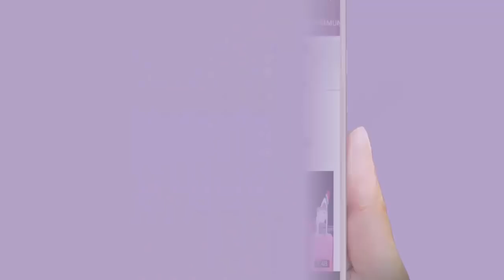নুসরাত বিয়ে করছেন তো শাড়ী ব্যবসায়ীকে! কিন্তু জানেন বিয়ের দিন কত লাখ টাকার শাড়ি পরবেন তিনি!